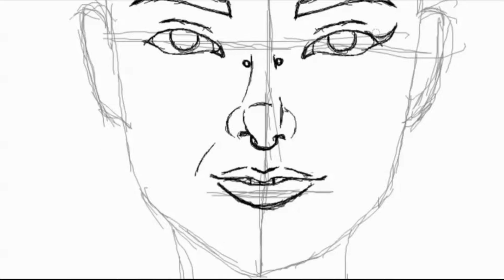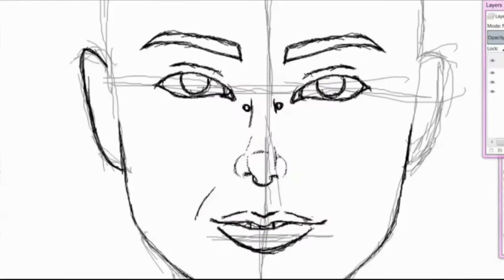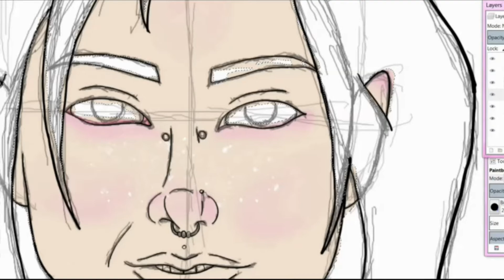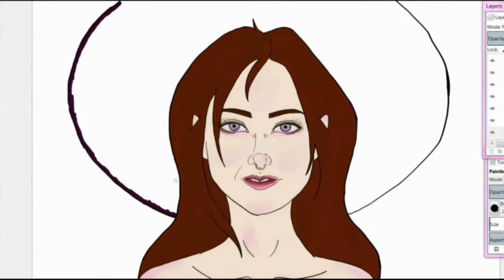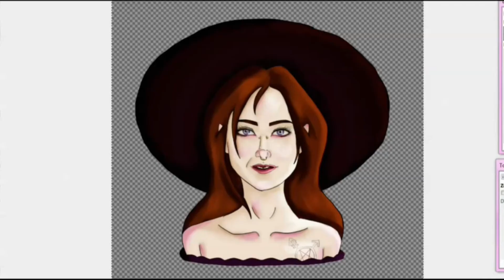Fan Art Quickie: NYX FEARS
Since I'm spending so much time watching Youtube these days I thought I'd use this to draw some of my favorite creators on the platform.

Nyx Fears AKA May is top 5 for me when it comes to film commentary channels. I love how she always takes the time to study even the cheesiest of shlock from an art perspective. I've found myself looking for artist intent and messages in my Netflix binges more often. I feel like my experience in watching movies is better because of finding her channel. She's also funny as fuck, gorgeous (obviously), a musician, has the cutest girlfriend (I heard they have a channel together I need to check out as well), and literally the best vibe on the platform.

We stan.